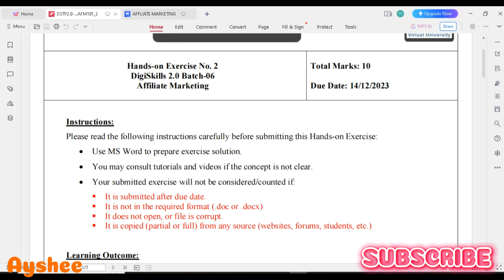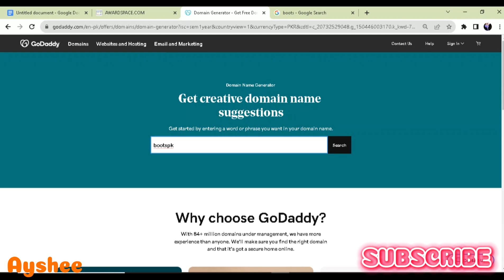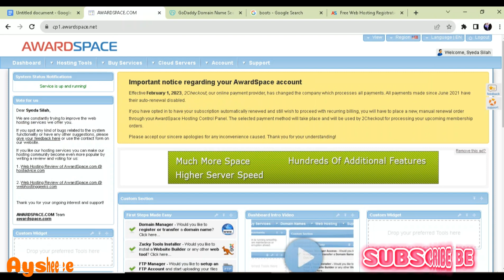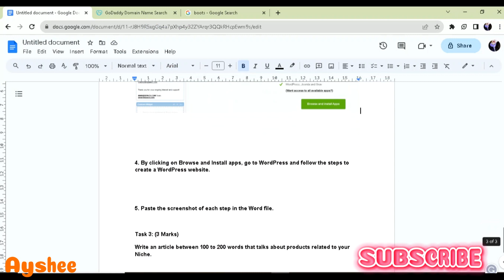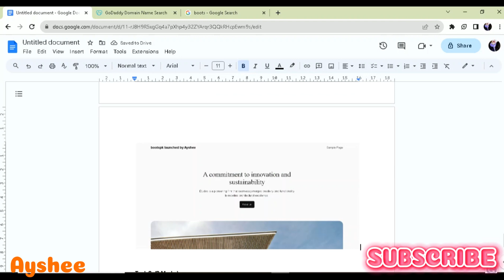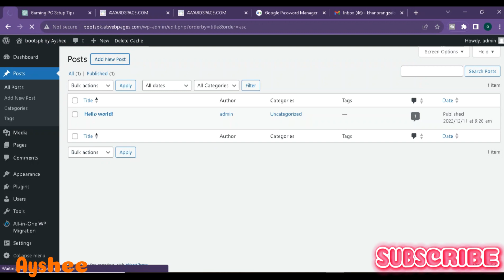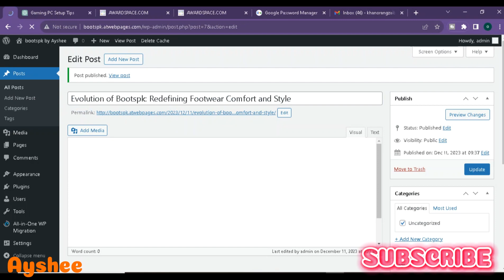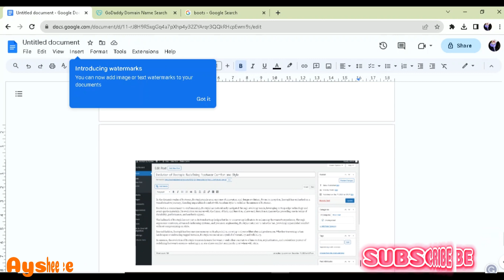affiliate marketing exercise 2 batch 6 | dstp 2.0 batch 06 affiliated marketing exercise 2 solution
affiliate marketing exercise 2 batch 6 | dstp 2.0 batch 06 affiliated marketing exercise 2 solution 2023